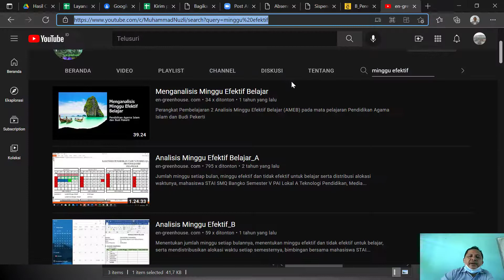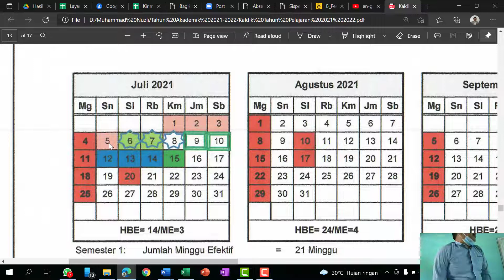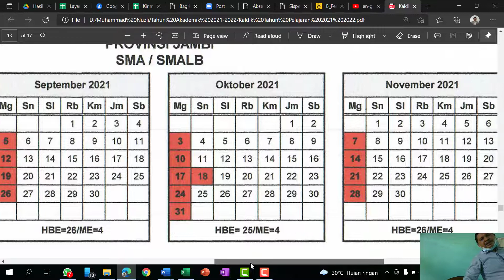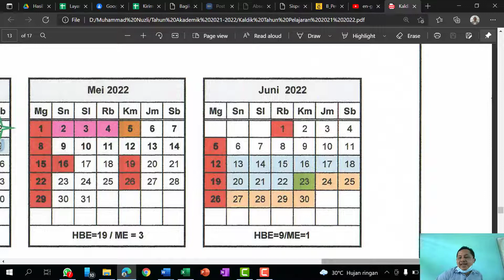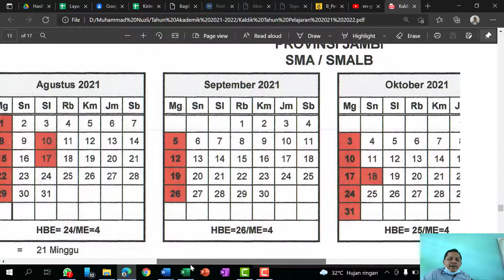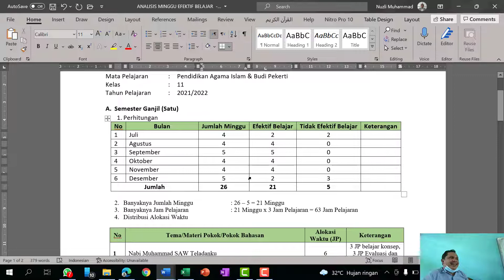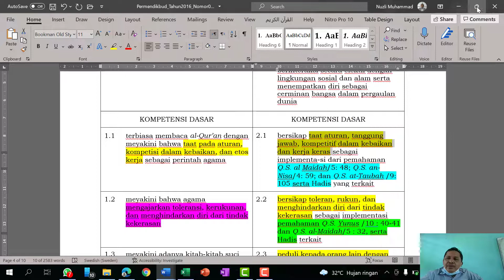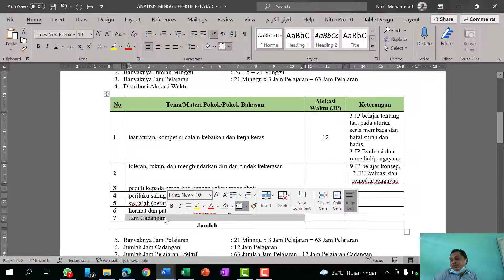Analisis Minggu Efektif Belajar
Mengalisis Minggu Efektif belajar dan Pembagian Jam Persemester pada Mata Pelajaran PAI dan Budi Pekerti